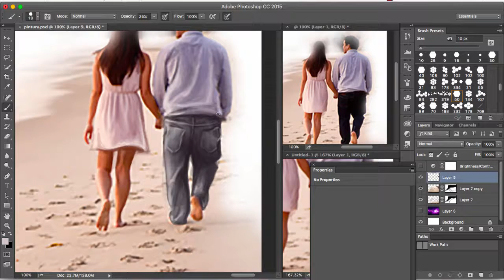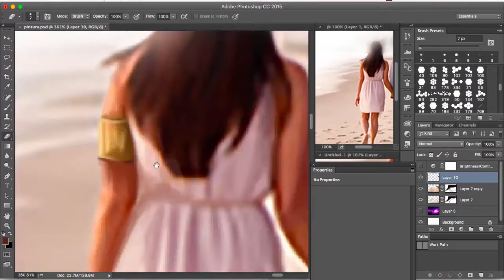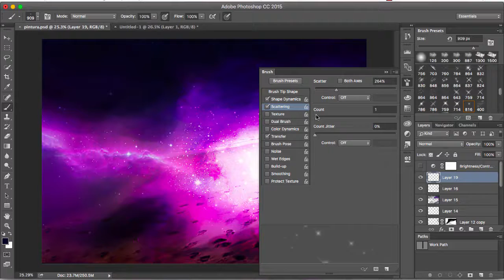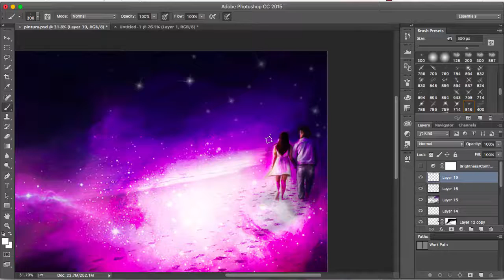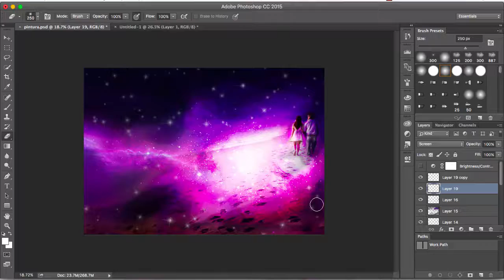Almaaz - Pintando la portada del libro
Arte: Carime Jackson
Producción: Carime Jackson
Libro: Almaaz
Editorial: Triada ediciones